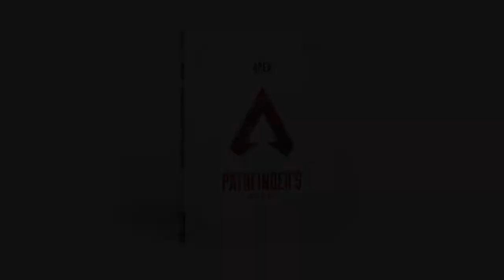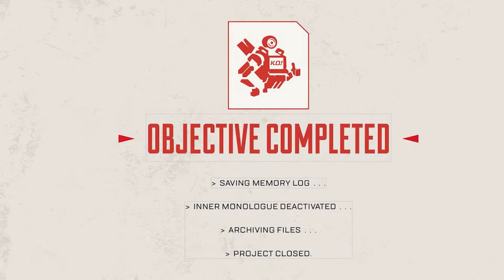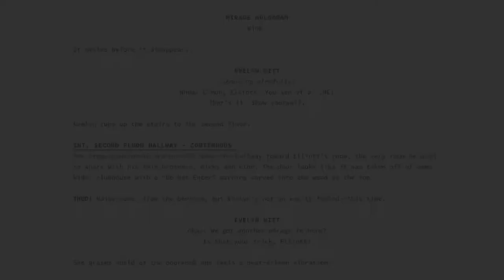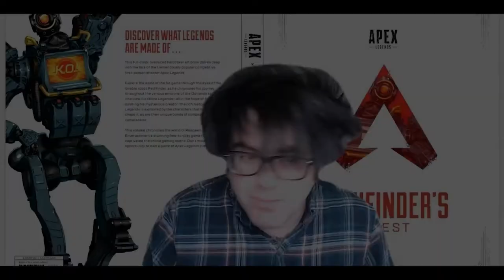Apex Legends: Pathfinder's Quest - The Making of the New Art & Lore Book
Apex Legends: Pathfinder's Quest is now available wherever comics & books are sold! Details

In this art and lore book, the rich history of Respawn Entertainment's Apex Legends is explained by the characters who helped shape it. Learn more about the making of this book--a true passion project--from the writers themselves.

Video by our partners at Respawn Entertainment.